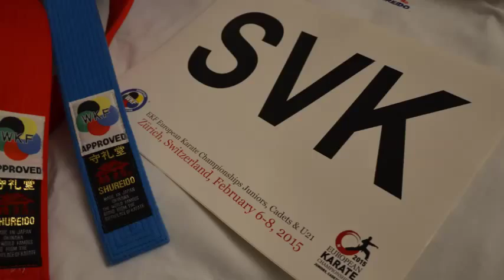42nd EKF Junior & Cadet and U21 Championships - SLOVAKIA 2015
Zurich, Switzerland, from 6 – 8 February 2015
videomaterial - Dusana Cierna